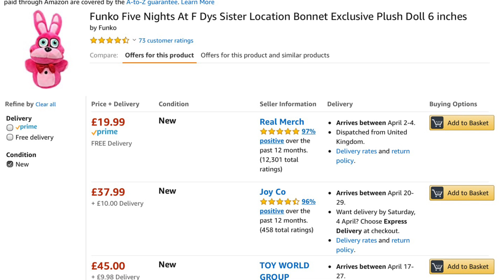My WORST Mistakes Collecting Five Nights at Freddy’s Merchandise!!! || Best Deals On Plush / Figures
You may look at my FNAF toy collection and think all is perfect and it has all come together nicely. Unfortunately that isn’t the case, I have had many regrets along the way, most of which come from my own stupidity!!!

Today I’m gonna share with you the BEST FNAF merch deals I found when shopping online through eBay and Amazon BUT for whatever I went poopoo brain and didn’t buy them. This includes bargain prices on super rare plushies like the Funko Golden Freddy plush, Jumbo Nightmare Bonnie plush and even the Jumbo Blacklight Cupcake plush. Let’s also throw some figures and mystery minis into the ring as well for good (bad) measure…

Yes, all the listings discussed in the video are true but I couldn’t find pictures for most of them as they were long ago. Although this video was entirely about me reliving past mistakes, it was a lot of fun sharing them with you. If you’d like another part, please do let me know. There are tons more Funko FNAF merch deals I skipped out on…